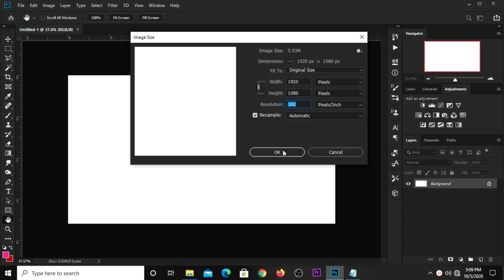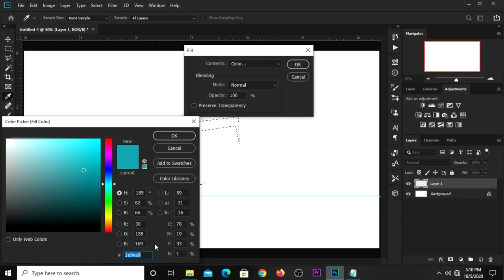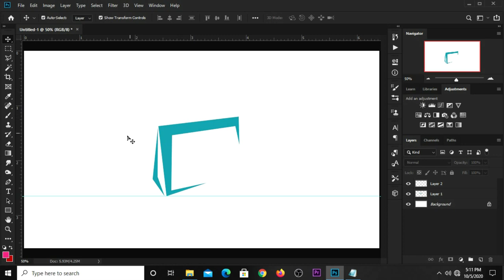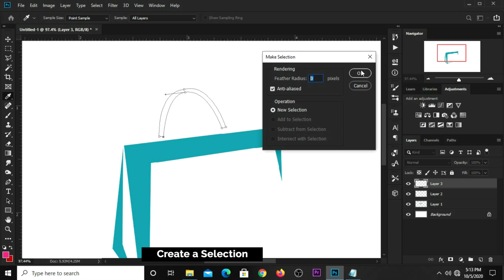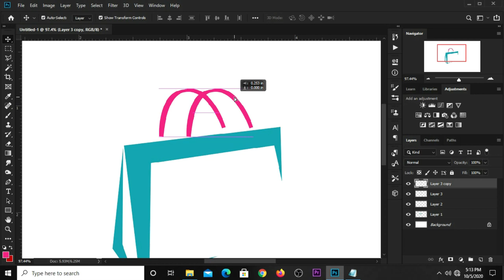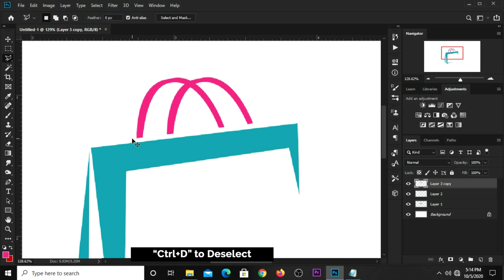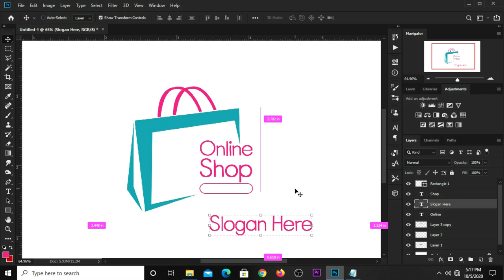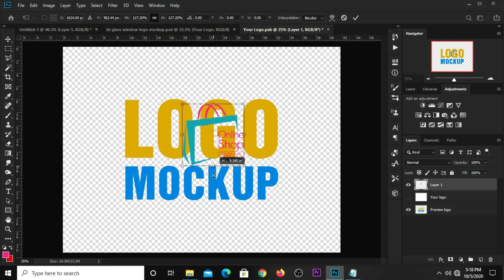How to Simply Create a Shopping Logo Design | Photoshop Tutorials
In this Photoshop Tutorial, I am going to show you how to Simply Create Shopping Logo Design.

Stay Blessed